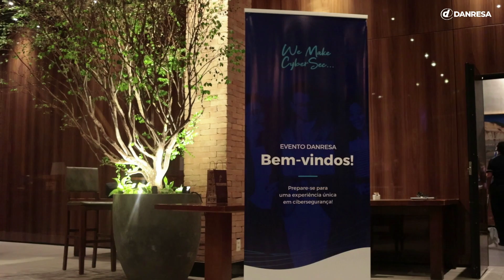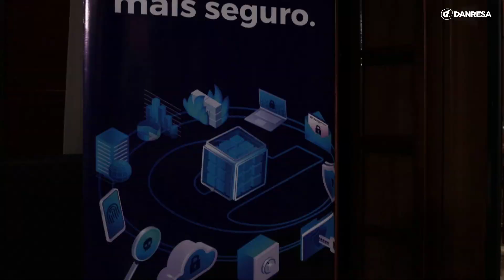DANRESA em Belo Horizonte - A cibersegurança como serviço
No último dia 20/09/23 a DANRESA realizou mais um evento junto à Fortinet, em Belo Horizonte, abordando como tema principal "Fortaleça a Cibersegurança Corporativa com DANRESA MSS Powered by Fortinet".

O evento realizado no Restaurante Coco Bambu, foi mais do que uma simples apresentação. Foi uma verdadeira demonstração do compromisso da DANRESA em fornecer soluções de cibersegurança de ponta, apoiadas pela tecnologia e inovação da Fortinet.

Combinando a expertise e a experiência da DANRESA com as inovações tecnológicas da Fortinet, os participantes do evento receberam insights valiosos sobre como fortalecer sua postura de cibersegurança.

Para resumir um pouco, dá uma conferida em tudo o que foi discutido neste evento, repleto de network e troca de experiências:

✔️ FortiSOC: Para uma visão centralizada e resposta a incidentes.
✔️ FortiSIEM: Proporcionando visibilidade e correlação de eventos em ambientes complexos.
✔️ FortiRecon: Para avaliação e reconhecimento de ameaças em tempo real.
✔️ FortiAnalyzer e FortiManager: Para análise detalhada e gestão unificada das soluções de segurança.
✔️ MDR (Managed Detection and Response): Para detecção proativa e resposta a ameaças.
✔️ Threat Response: Para uma resposta rápida e eficaz a incidentes de segurança.
✔️ Inteligência Artificial: Utilizada para detectar, analisar e responder a ameaças de forma mais eficiente e em tempo real.
✔️ Metodologia Baseada no NIST

Para empresas que buscam fortalecer e aumentar o nível de maturidade de sua segurança digital, o DANRESA MSS Powered by Fortinet, sem dúvidas é a escolha certa para uma jornada segura e eficaz em cibersegurança.

Agradecimentos especiais à  @fortinet  ,  TD Synnex, time  @danresa  e todos os clientes e parceiros que estiveram conosco neste dia tão enriquecedor.

Juntos, tornamos o mundo cibernético mais seguro! 💙

✅ DANRESA no Instagram: @danresasecurity